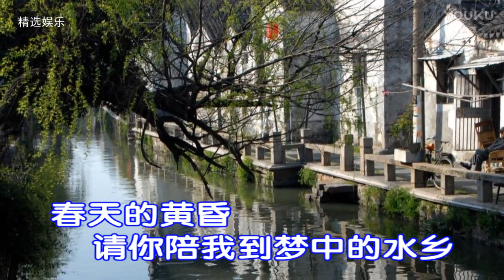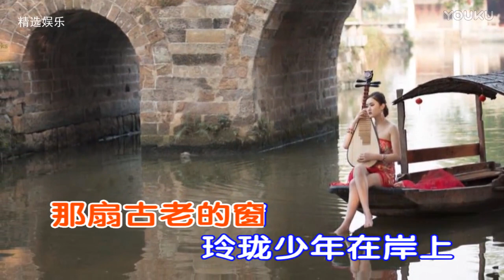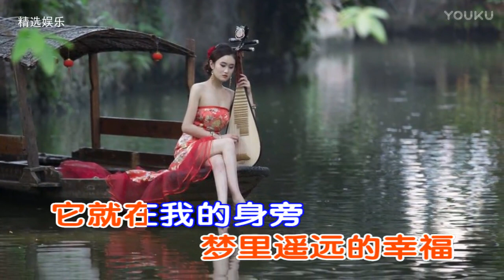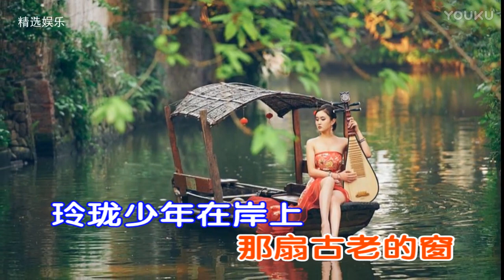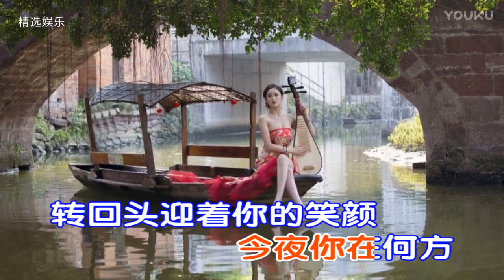龚玥《梦里水乡》柔情如水、荡气回肠